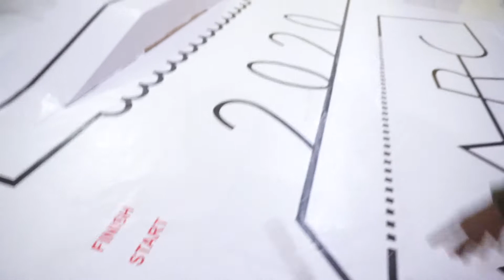ROBOT LINE FOLLOWER